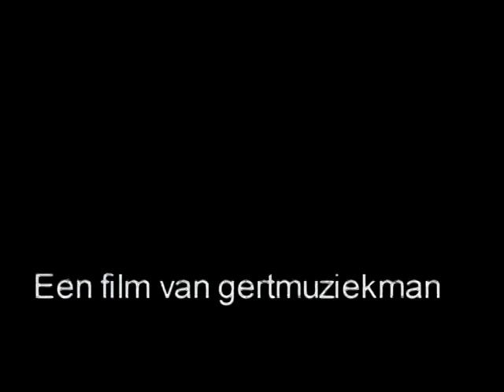Try-Out-Brown Sugar-Kerbrink-1999 of 2000-Hilversum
Try-Out ,Het geluid is zo hard dat je het camera tape ziet mee trillen een bekend verschijnsel van een Hi-8 camera als je te dicht op de geluidsbron staat.